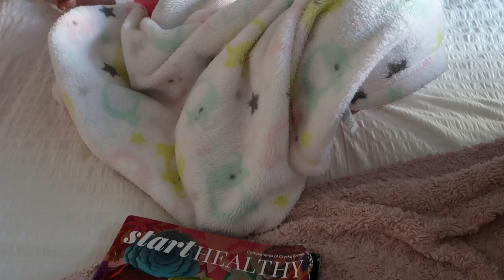UPDATE DE OITO MESES DA MELANIE | Ajustes no Berço | Hora do banho da minha bebê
Oi No vídeo de hoje nós tivemos um momento incrível, já conferiu? Trago um update dos oito meses da minha bebê, onde falei sobre a alimentação, nascimento dos dentes, o que ela já sabe fazer e tudo o que nós notamos nos últimos meses!